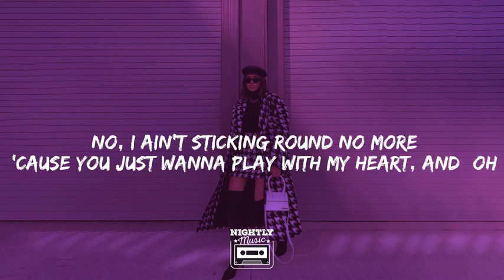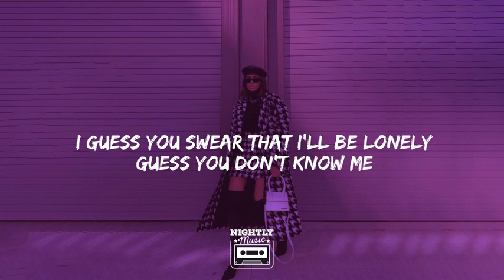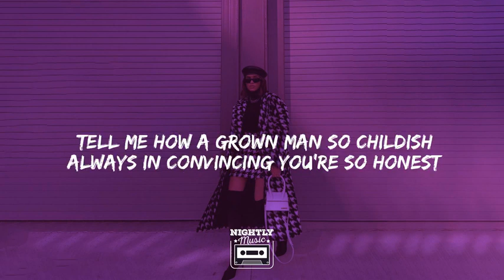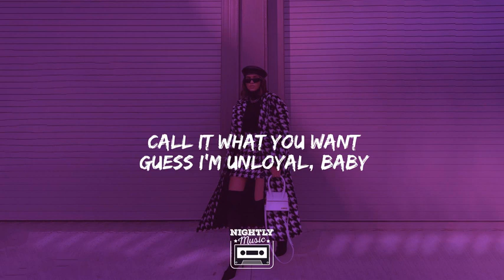Summer Walker Unloyal ft Ari Lennox Lyrics